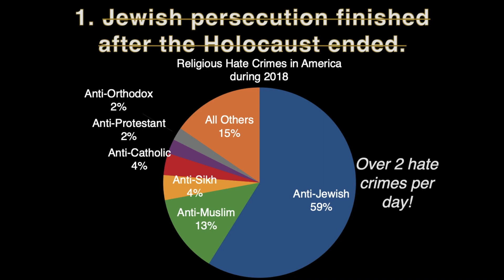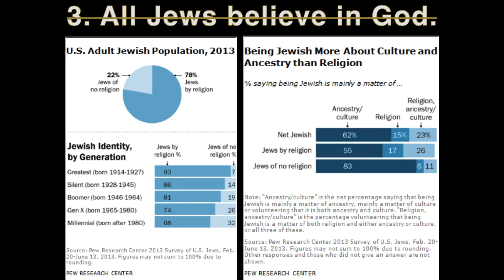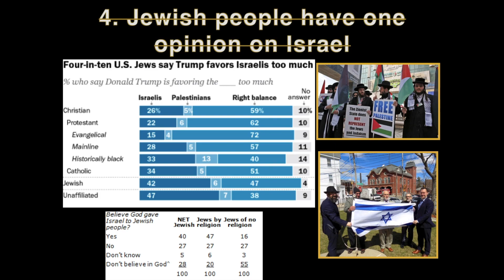Jews 4 Como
Made for Mr. Como's Humanities classes, but available for all. Unfortunately, this series of videos was made before I got my new microphone. Sorry for the audio quality.